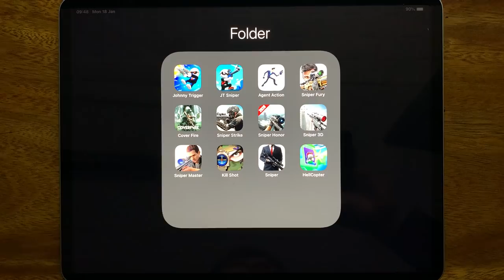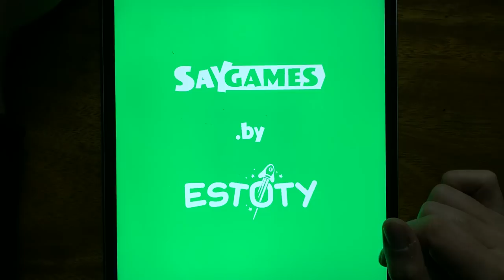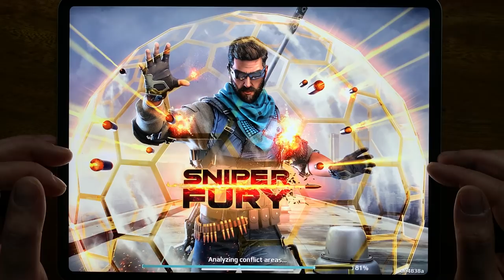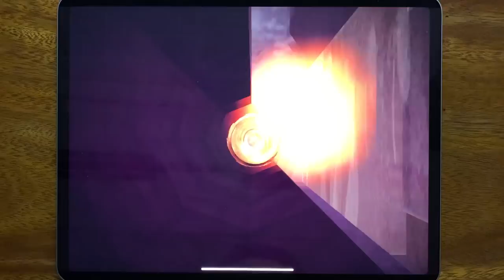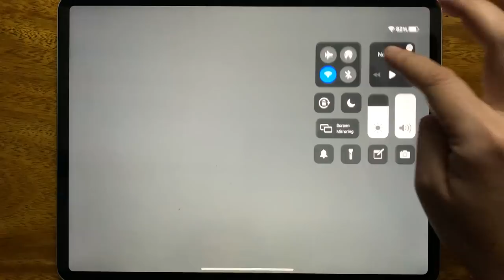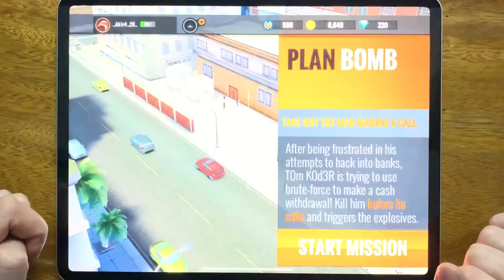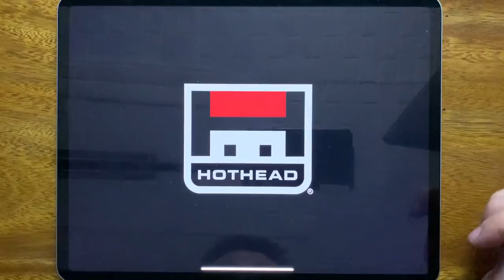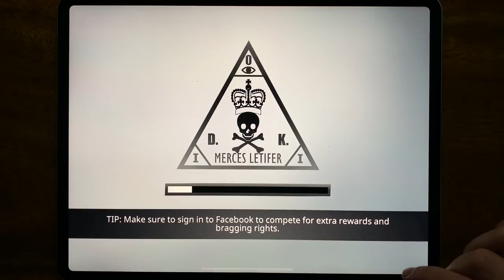Johnny Trigger, JT Sniper, Agent Action, Sniper Fury, Cover Fire, Sniper Strike, Sniper Honor